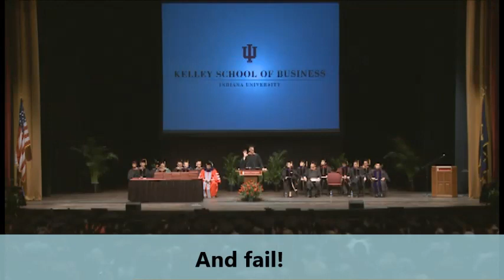Daniel Dorr - IU Kelley MBA Keynote Summary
I had the privilege of speaking to a group of MBA Grads and offer them some advice.  My advice, embrace failure and learn from it.  Share your advice for recent grads below in the comments.